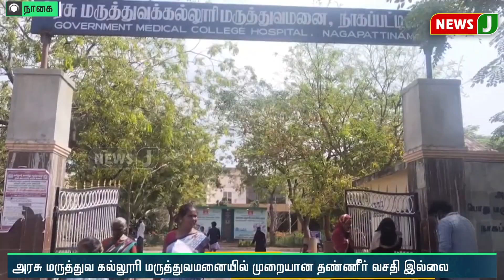நாகை அரசு மருத்துவ கல்லூரி மருத்துவமனியில் தண்ணீர் வசதி இல்லாததால் நோயாளிகள் அவதி